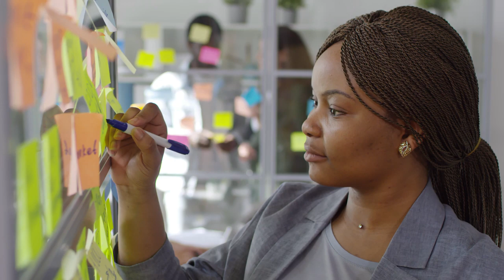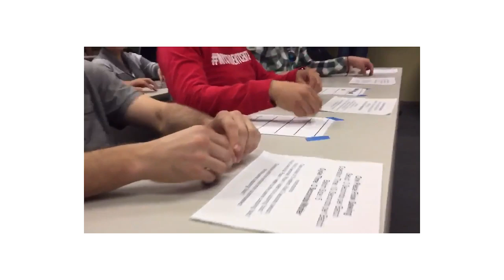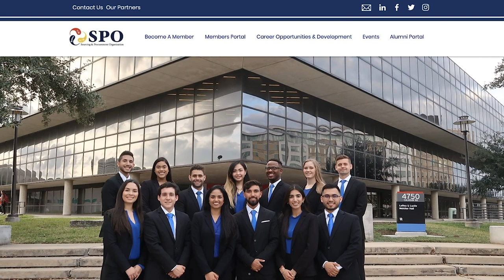Supply Chain Management at Bauer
What is Supply Chain Management? You'll find out the basics in this video ... and how to get started. An exciting career awaits you! Want to learn more?
 What is Supply Chain Management?